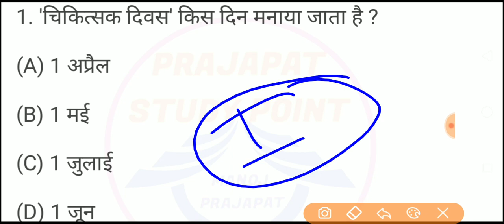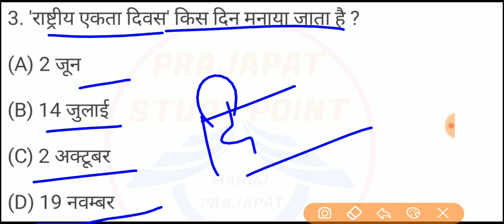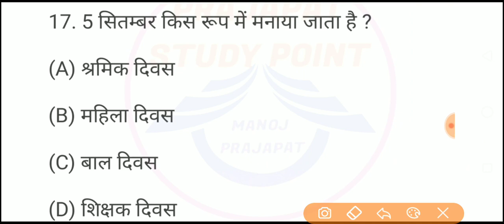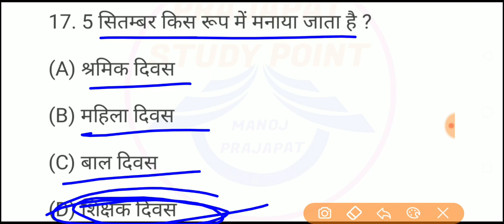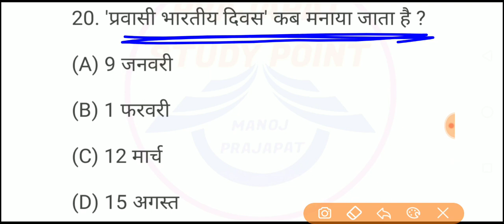COAST GUARD NAVIK GD TOP 20 QUESTION PRACTICE SET AIRFORCE XY GROUP GK IMPORTANT QUESTION PRACTICE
AIRFORCE XY GROUP GK QUESTION PRACTICE SET COAST GUARD NAVIK GD MODAL PAPAR NAVY AA SSR MR GK QUESTION PRACTICE SET BY MANOHARI PRAJAPAT MM

क्या-क्या DOCUMENTS  लेकर जाना है COMPLETE  वीडियो देखें